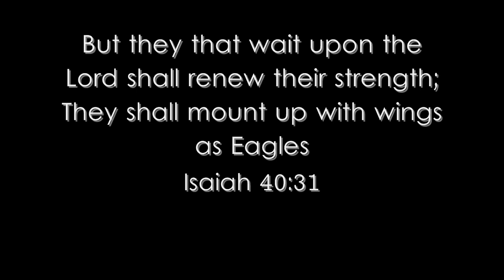The Orphanage Director's Cut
A picture is worth 1000 words, but 100 smiles has no price tag.